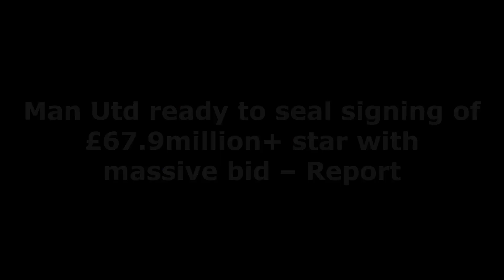LAST BID COMING SOON❗ Man United ready to seal signing of £67 9million star with massive bid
Manchester United are consistently pressing to hire the services of Antony from Ajax before the closure of the summer transfer window.

As per a report covered by Goal today, the Red Devils made a bid worth 70 million euros to lure the Sotuh American winger but it was rejected by the Dutch champions.

The famous news source claim Man Utd are ready to seal the signing of the 22-year-old and are preparing a massive fresh bid to convince Ajax.